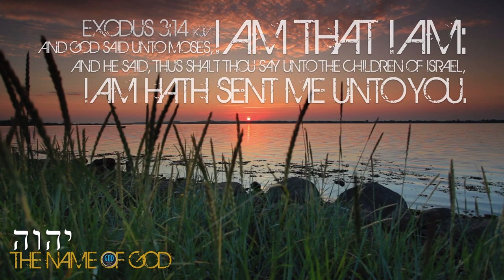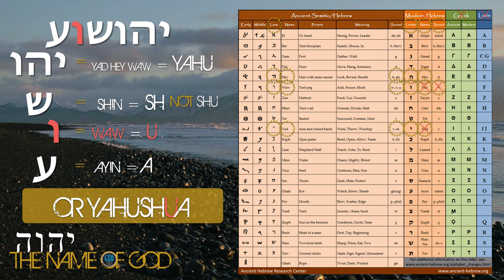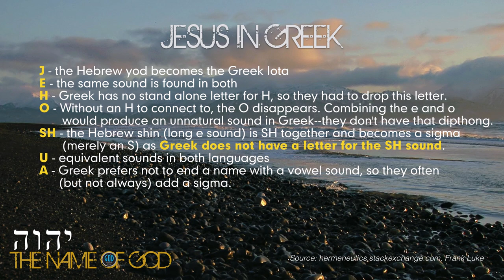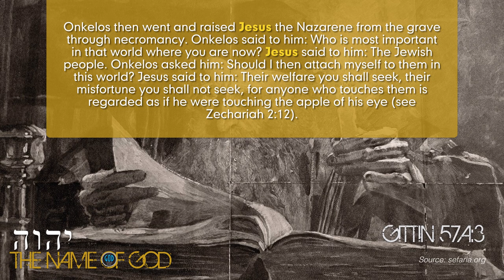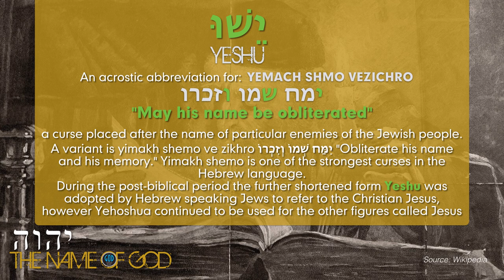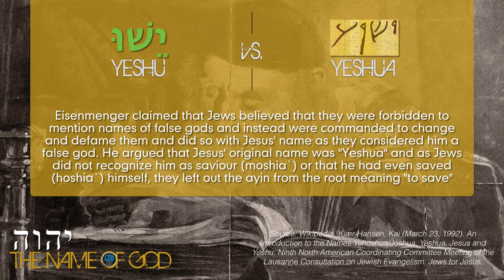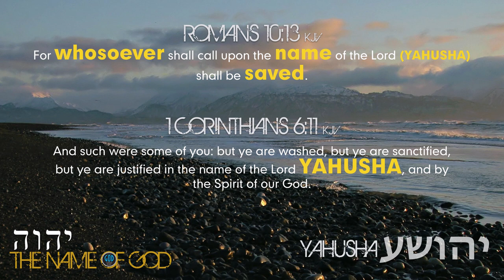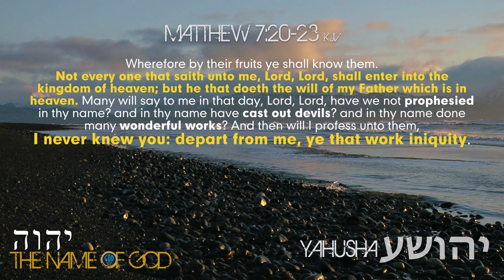THE NAME OF GOD Series Part 4: The Name of Messiah: RELOAD: Origin of Yeshua.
Did you know the origin of the name Yeshua? Most do not and it's not likely what you have been told. This may surprise you. May we all learn to restore His name in our worship. Yahuah God Bless.

2Esdras.org
BookOfJubilees.org
RestSabbath.org
LeviteBible.org